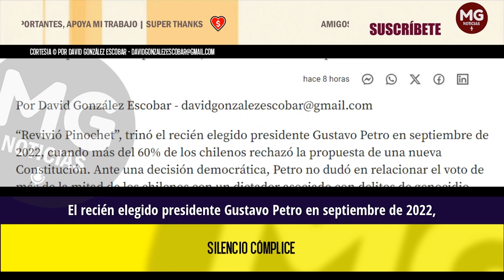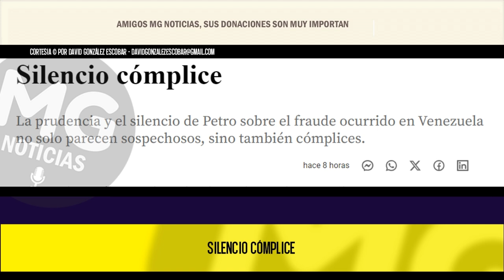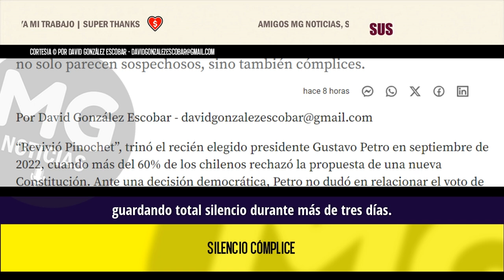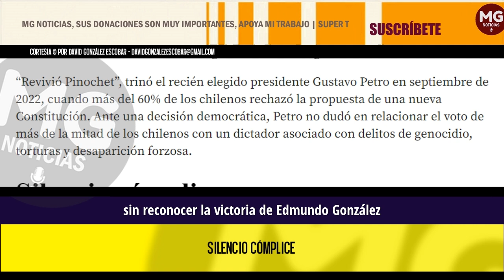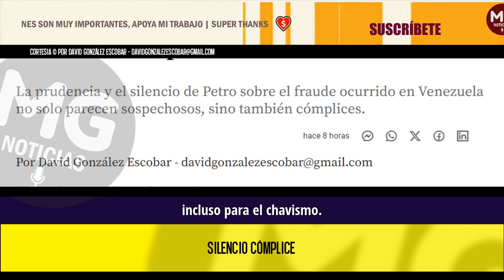SILENCIO CÓMPLICE ⛔ Por David González Escobar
La prudencia y el silencio de Petro sobre el fraude ocurrido en Venezuela no solo parecen sospechosos, sino también cómplices.
columna DAVID GONZÁLEZ ESCOBAR